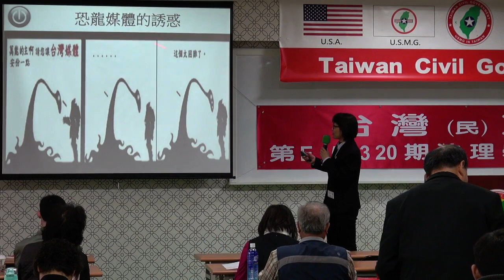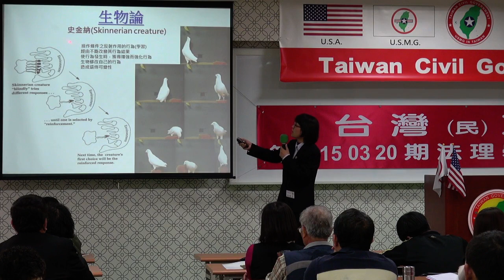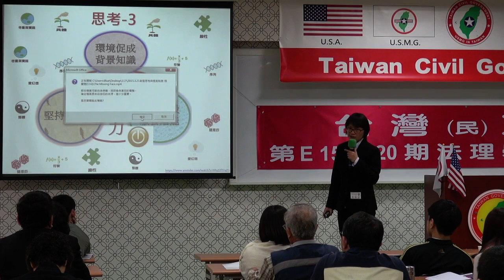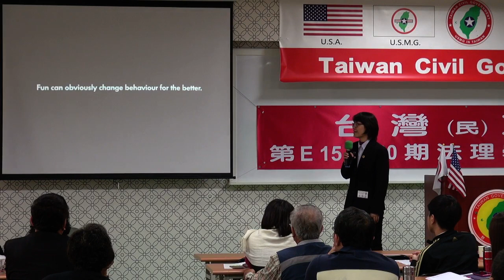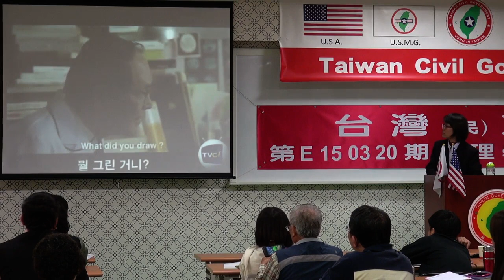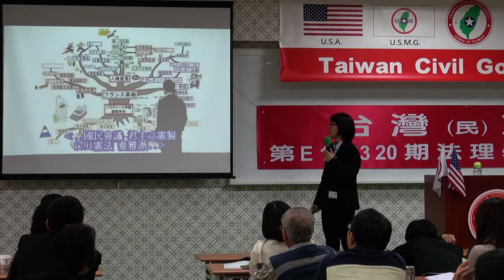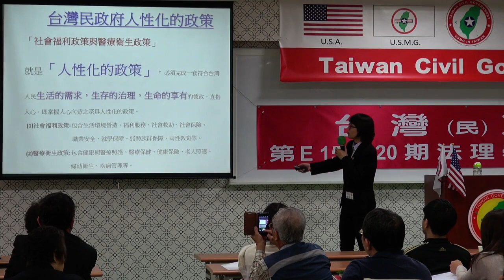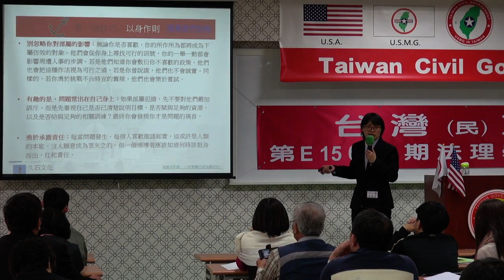150321-5b-創意思考與提案制度-張麗雯-台灣民政府第E150320期法理學院初級班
150321-5b-創意思考與提案制度-張麗雯-台灣民政府第E150320期法理學院初級班